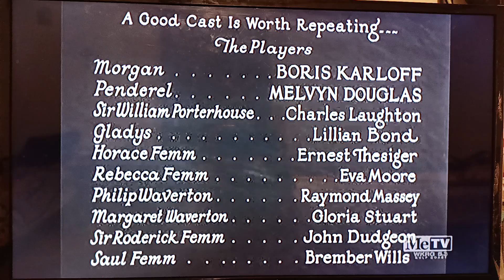Svengoolie Stay Tuned